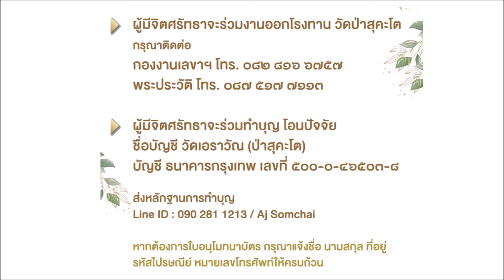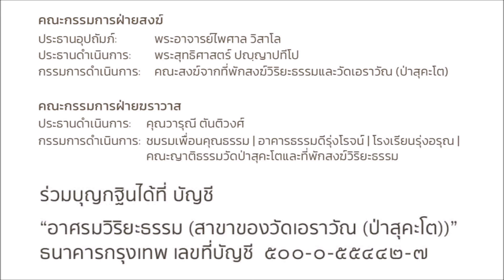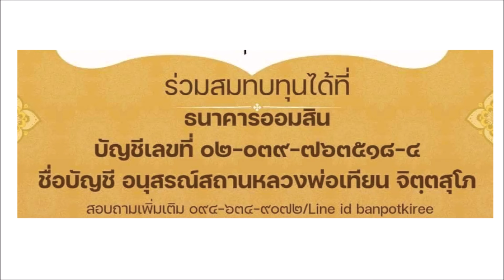แจ้งข่าว..กฐินสามัคคี (5 แห่ง)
1. การเริ่มต้นฝึกฝนในแนวทางของหลวงพ่อเทียน

2. หรือหากจะเริ่มต้นฝึกฝนโดยดูคลิปต่างๆ จาก channel "มือใหม่หลวงพ่อเทียน"

3. หรือหากมีเวลาพอสมควร พอที่จะดูคอร์สการบรรยายที่ยาวหน่อยได้